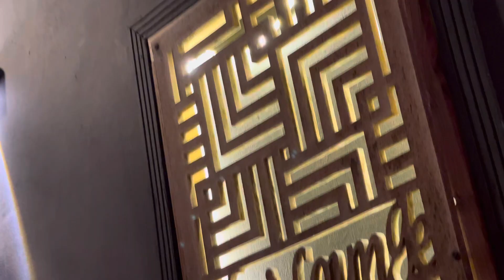Night Tafree Karachi me 😎